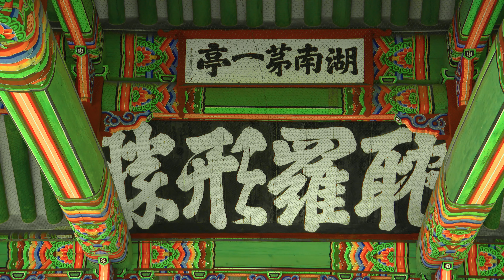【 4K UHD 】 제주 광장문화의 터전, 관덕정 Jeju Cultural Heritage, Gwandeokjeong hall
제주 시내 한가운데 있는 관덕정은 많은 사람들의 만남의 장소가 되고 또는 길을 가르쳐 주는 이정표 역할을 하는 등 제주 사람들에게는 가장 익숙하고 친근한 국가지정 보물 제 322호다. 조선시대 세종 때인 1448년 제주 목사 신숙청은 사졸들을 훈련시키고 상무 정신을 함양 할 목적으로 이 건물을 세웠다. 제주에 현존하는 건물 중 가장 오래된 건물이다.

관덕정이란 이름은 '사이관덕'이란 문구에서 나온 것으로 활을 쏘는 것은 평화시에는 심신을 연마하고 유사시에는 나라를 지키는 까닭에, 이를 보는 것이 덕행이라는 의미로 지어진 것이다. 대들보에는 십장생도, 적벽대첩도, 대수렵도 등의 격조높은 벽화가 그려져 있고, 편액은 안평대군의 친필로 전해오고 있다.

관덕정에는 다음과 같은 전설이 전해 내려온다.
관덕정을 지으려고 할 때 목사는 전국에서 유명한 목수들을 불러들였다. 그러나, 정자(관덕정)는 다 지으면 쓰러지고, 다시 지으면 쓰러지곤 하였다. 일류 목수들이지만 그 이유를 알 수가 없었다. 어느 날 어떤 중이 이곳을 지나다가 또 쓰러지겠다고 중얼거리자 목수들이 화가 나서 중을 내쫓았다. 정자가 다시 완공이 되자마자 다시 쓰러지고 말았다. 그제야 전번 중의 이야기가 생각나 수소문 끝에 중을 찾아가 도움을 간청하였다. 중은 상량식을 닭이나 돼지가 아닌 사람으로 인상량식을 해야 한다고 하자 목수들은 난색을 표하였다. 이에 중은 상량식 때 상량이라고 큰소리를 외치면 지나가던 솥장수가 죽을 것이라고 말하니 이치에 닿지 않는 말이지만 중의 말대로 다시 공사를 하고 상량식 준비를 진행하였다. 이 때 솥장수가 큰 솥을 머리에 이고 정자 쪽으로 오고 있어 관덕정 앞 마당까지 이르자 모여있던 군중들은 상량하고 큰소리로 외쳤다. 이에 솥장수는 깜짝 놀라 머리를 들어 쳐다보려고 했으나 솥이 너무 무거워 넘어지면서 솥의 언저리에 목이 깔려 죽고 말았다. 중의 말대로 목수들은 솥장수를 희생으로 상량식을 치르게 되어 관덕정은 다시 쓰러지지 않고 완공이 되었다고 한다.

Gwandeokjeong Hall, which is located at the center of downtown Jeju, serves as a meeting ground as well as a milestone. It is designated as Treasure No. 322 and is familiar sight to the resident in Jejudo Island.

In 1448, during the reign of King Sejong in the Joseon Dynasty, Jeju Moksa Sin Suk-cheong built Gwandeokjeong Hall in order to train soldiers and to boost martial spirit.

The name Gwandeokjeong Hall originates from the saying [Saigwandeok], which means “shooting arrows strengthens one’s body and soul during peace and protects the nation during war, so watching arrows is a virtue.” The pillars carry the high quality wall paintings such as “Sipjangsaengdo (Ten Longevity Symbols Painting)”, “Jeokbyeokdaecheopdo (Jeokbyeok Battle Painting)”, and “Daesuryeopdo (Large Hunting Party Painting)”, and the plaque is said to have been written by Prince Anpyeong himself.